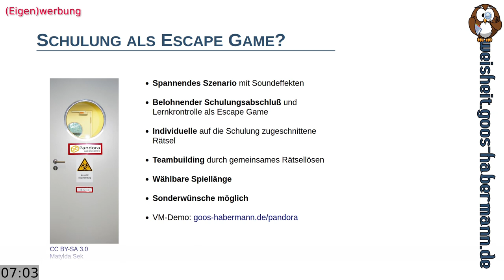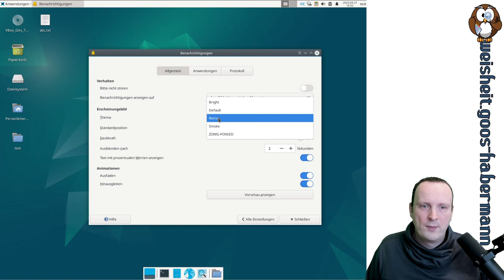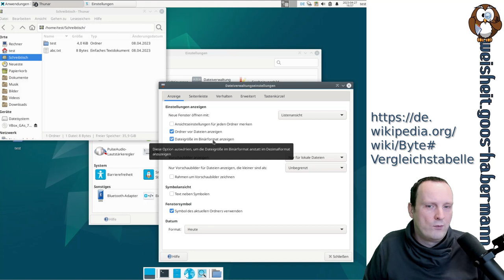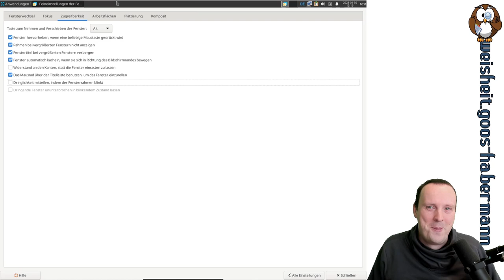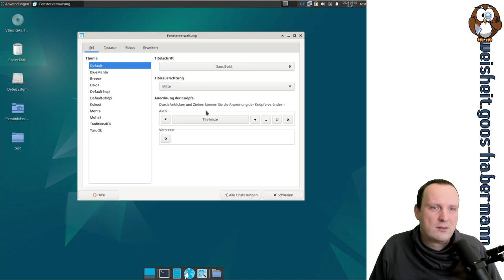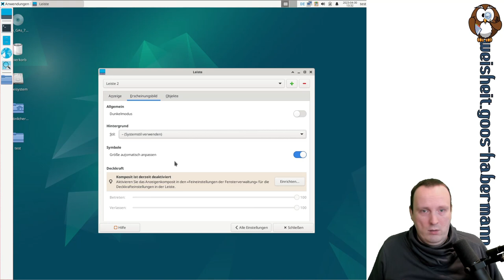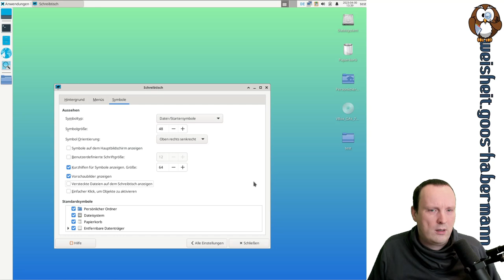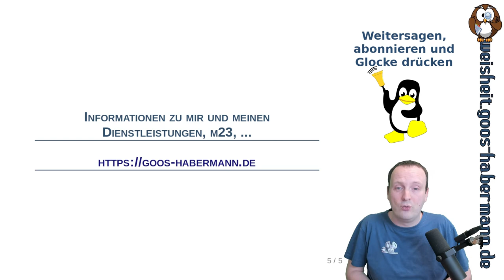Vorschau auf Debian 12: Xfce Teil 1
Dieses Mal widme ich mich dem Xfce-Desktop unter der Vorabversion von Debian 12 und schaue mir dabei die umfangreichen Einstellmöglichkeiten unter den folgenden Kategorien an: Arbeitsflächen, Benachrichtigungen, Dateiverwaltung Einstellungen, Feineinstellungen der Fensterverwaltung, Fensterverwaltung, Leiste, Schreibtisch und Textbearbeitungs-Einstellungen.
PS Da es wieder sehr viel zu entdecken gibt, ist draus ein Zweiteiler entstanden. Den 2. Teil gibt es in der nächsten Woche.

00:00 Start
02:35 Arbeitsflächen
04:36 Benachrichtigungen
10:05 Dateiverwaltung Einstellungen
16:40 Feineinstellungen der Fensterverwaltung
27:55 Fensterverwaltung
32:45 Leiste
36:44 Schreibtisch
43:04 Textbearbeitungs-Einstellungen